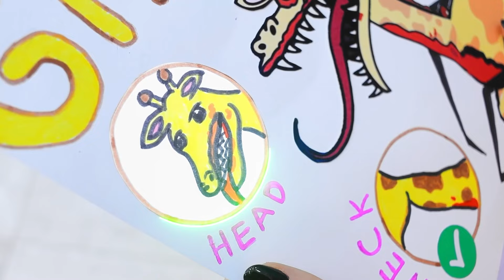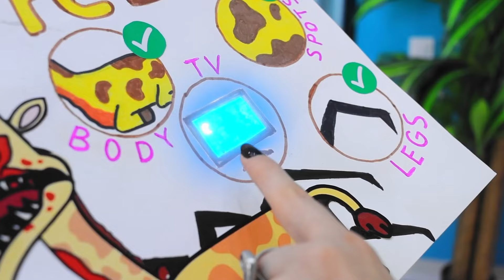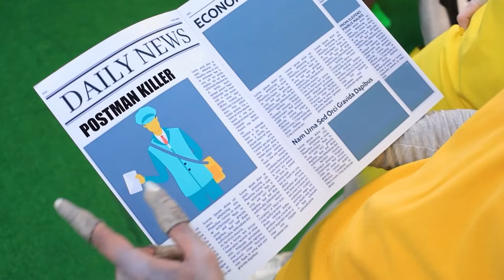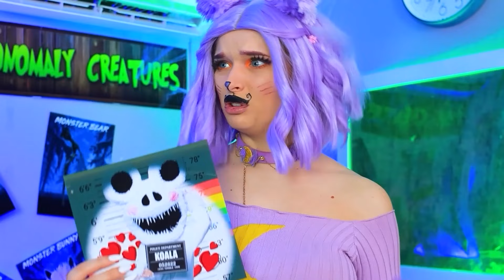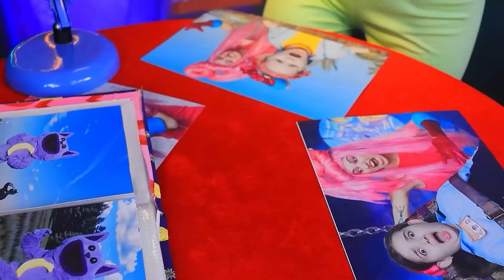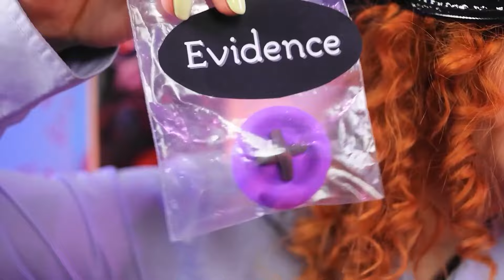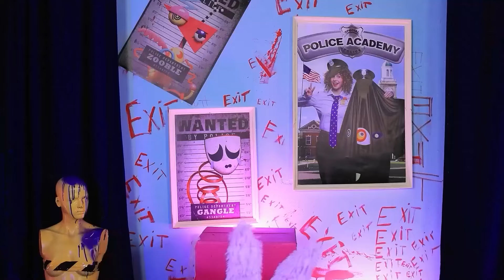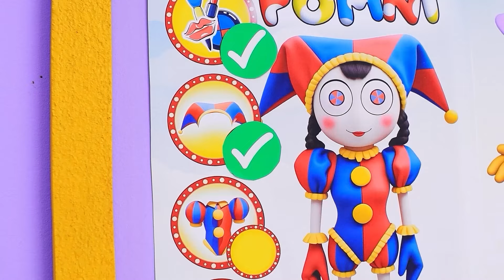Zgadnij POTWORA w łóżku piętrowym! Żyrafa w Zoochosis!